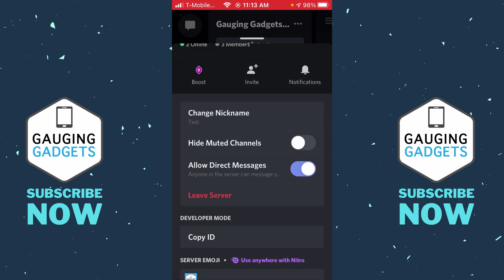How to Leave a Discord Server on Mobile - 2021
How to Leave a Discord Server on Mobile? In this tutorial, I show you how to leave a Discord server on your iPhone or Android phone. This can be useful if you accidentally joined a Discord server or want to remove yourself from a server on Discord mobile.

Follow the steps below to leave a Discord server on Mobile:
1. Open the Discord mobile app on your iOS or Android phone.
2. In the left sidebar of the app, select the server you want to leave.
3. Open the server menu by selecting the 3 horizontal dots next to the server name at the top of the app.
4. Select Leave Server.
5. You will then be removed from the server and it will no longer show up in Discord.